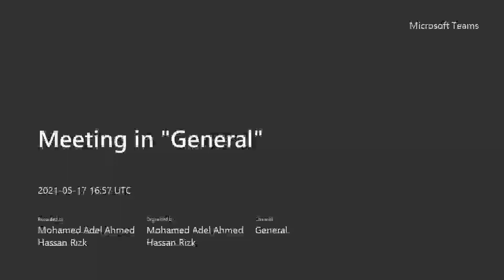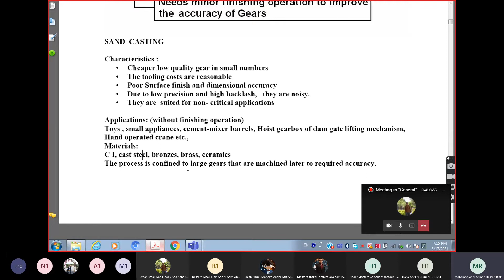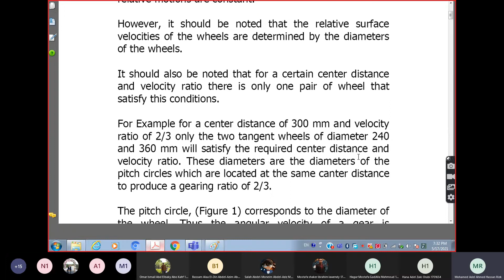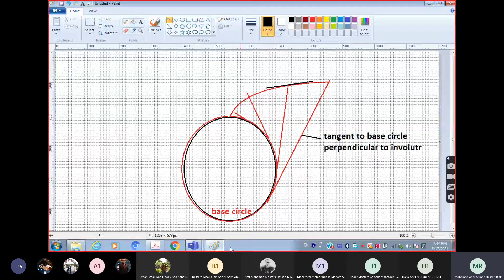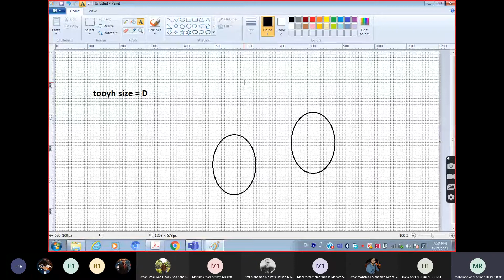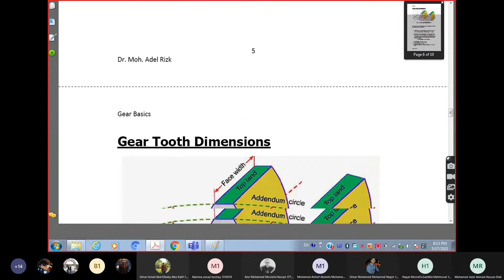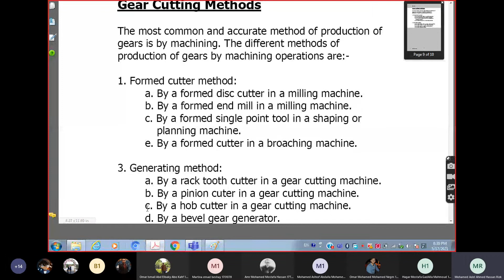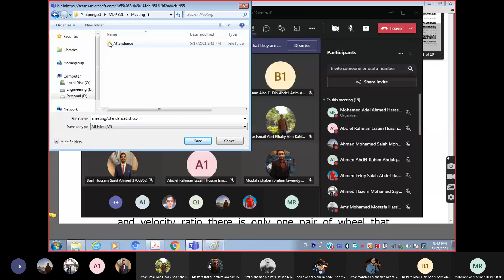Lec 1 machining/ technology